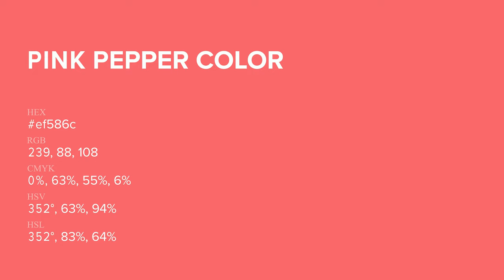Pink Pepper color ef586c hex Cool Red color ef586c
What color is Pink Pepper ? ef586c hex, Cool Red color ef586c

Hex ef586c Color Code is also known as Pink Pepper color

Hex ef586c Color code in RGB color code model is created after adding 93.73% red color, 34.51% green color and 42.35% blue color.
Hex ef586c Color code in CMYK color (process color) code model is generated after subtraction of 0% cyan, 63% magenta, 55% yellow, 06% black.